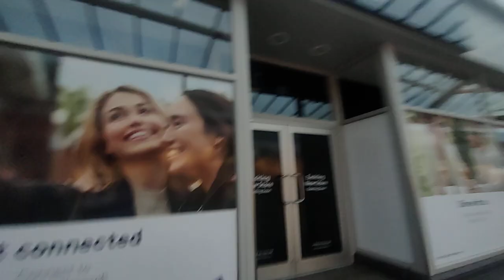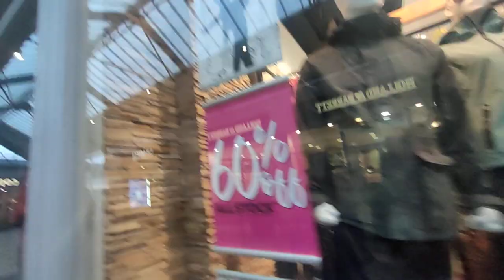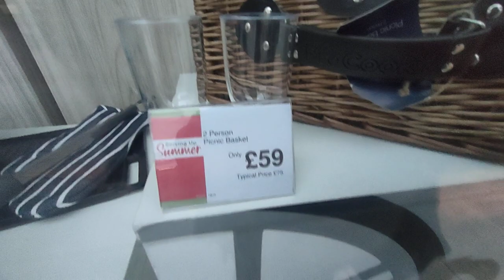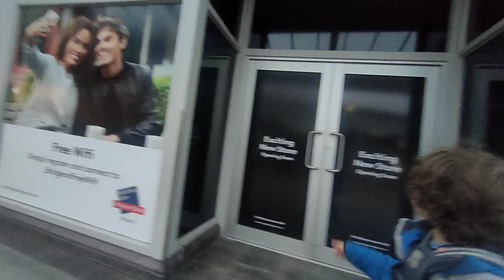walk through McArthur glen designer outlet Bridgend lots of shops